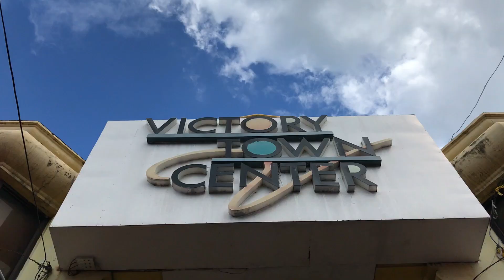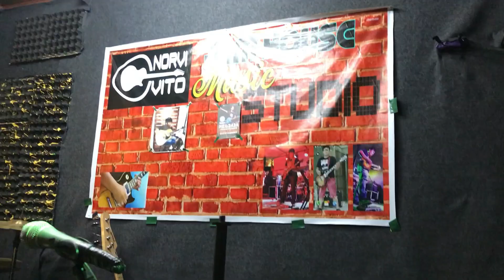Vlog #6 | Day 1 to 3 | (Philippines) | Kimberly Buceta